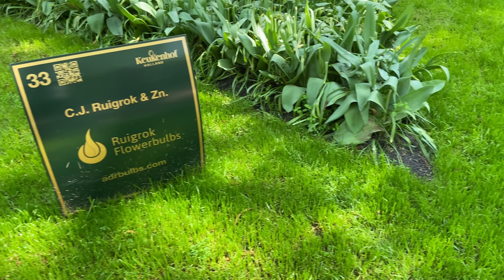The Arts in Keukenhof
Enjoy this video about The Arts in Keukenhof and be amazed by the beautiful flowers.